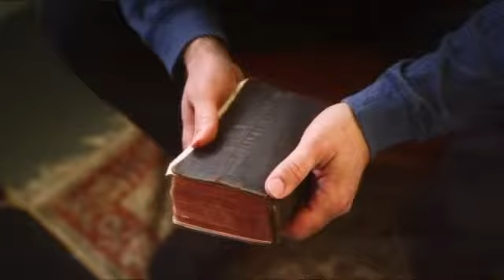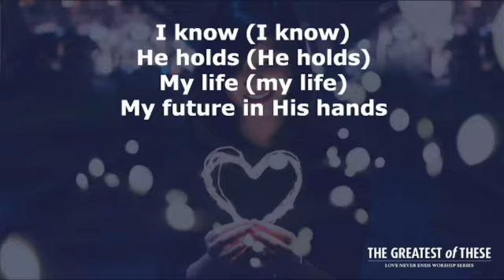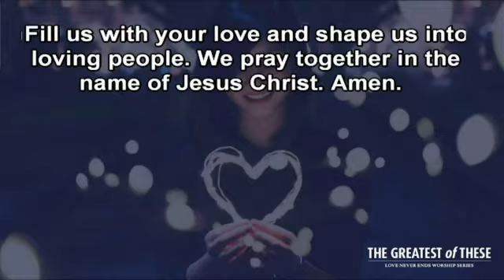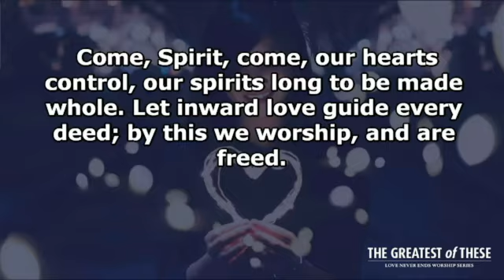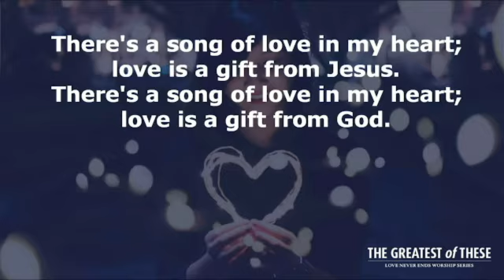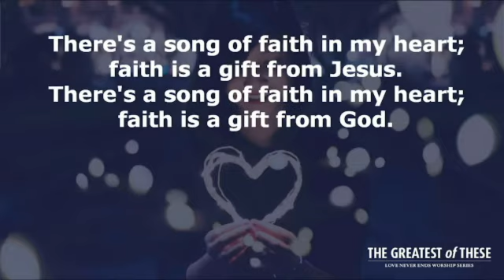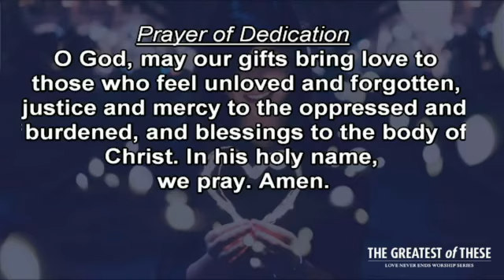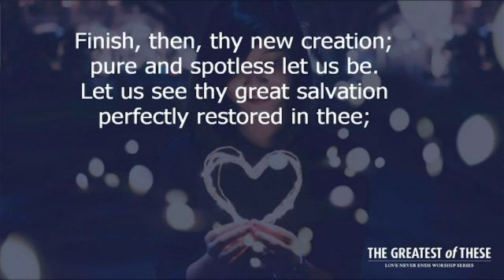"The Greatest of These" 7:00 p.m. Sunday worship January 30, 2022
As we worship, let us sing about loving; let us pray to be more loving; let us hear stories of powerful and transforming love, all with the intention of shaping our everyday lives along the pattern Paul describes in I Corinthians 13.

Order of Worship for January 30, 2022
Pianist - Joy Carter
Preacher - Pastor Steve Braudt
Prelude
Welcome
Greeting
Bringing the Light of Christ into the Sanctuary
Praise Songs: "Love the Lord" and "Because He Lives (Amen)"
Unison Prayer
Prayer/Silent Prayer/The Lord's Prayer
Hymn of Reflection: #408 “The Gift of Love”
Scripture: 1 Corinthians 12:31b - 13:1-13
Children's Message
Hymn of Preparation: #2141 "There’s a Song”
Message: "The Greatest of These"
Offering
Prayer of Dedication
Announcements
Closing Hymn: #384 “Love Divine, All Loves Excelling”
Postlude